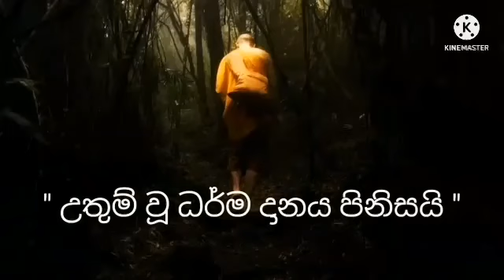දස අකුසල් උපදින්න පුළුවන් තැන..